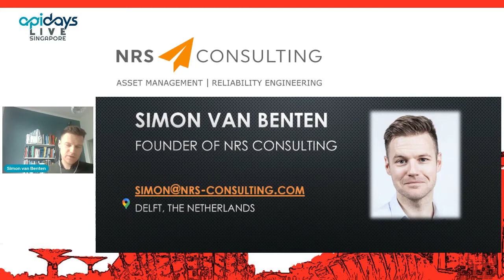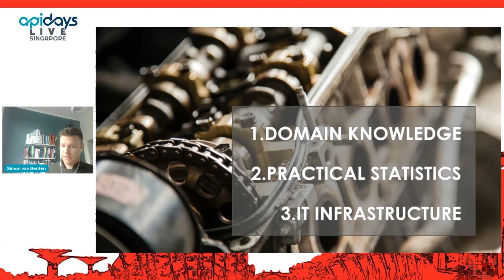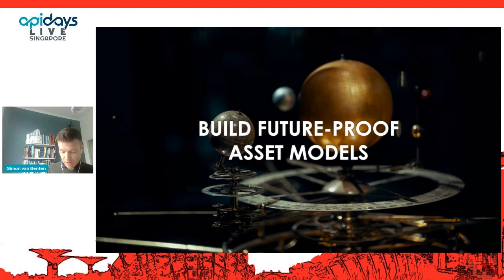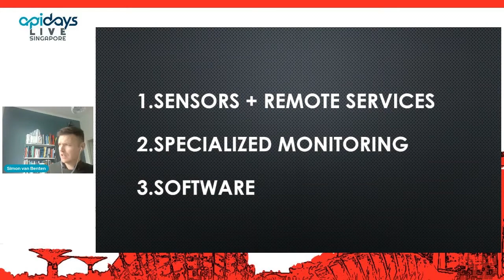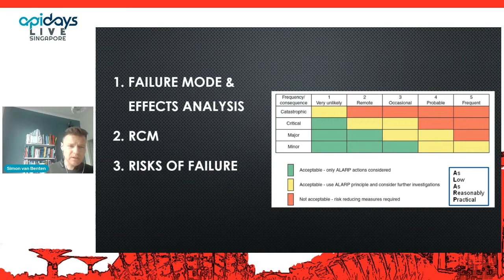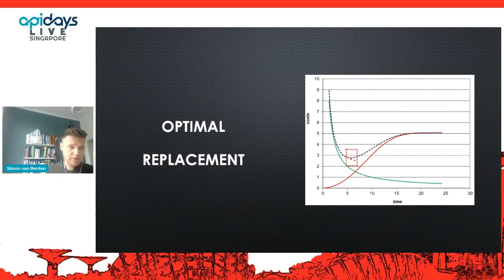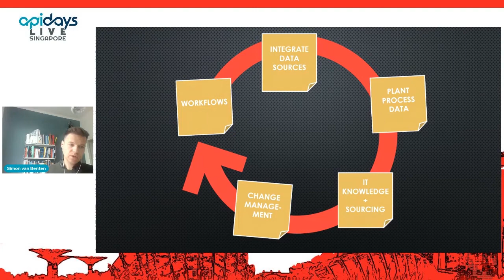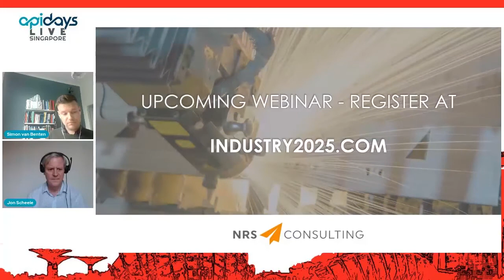Apidays LIVE Singapore 2021 - Leveraging data to increase uptime of industrial capital equipment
Leveraging data to increase uptime of industrial capital equipment
Simon van Benten, Founder of NRS Consulting